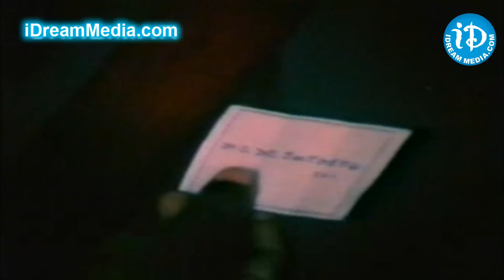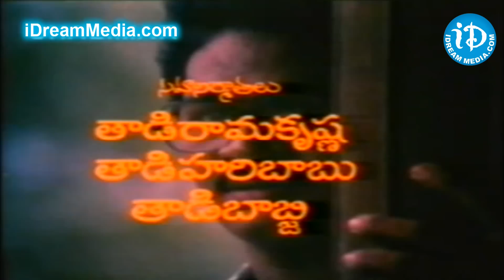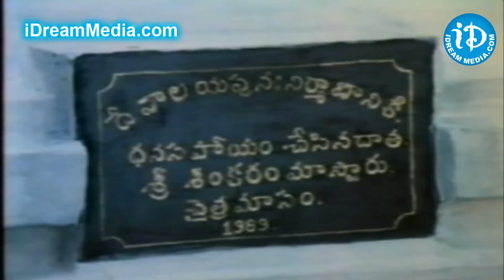Swara Kalpana Telugu Full Movie || Sriram Edida, Seetha, Parthiban || Vamsi || Ilayaraja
👉 Episode 1 Watch Swara Kalpana Full Movie Starring SriRam Edida, Seetha Parthiban, Seetha Parthiban, Somayajulu J.V., Srinivasa Rao Kota, Showkar Janaki, Tanikella Bharani, Rallapalli. Directed by Vamsi, Producer. : Yedidha Nageshwara Rao. Music Composed by Ilayaraja.